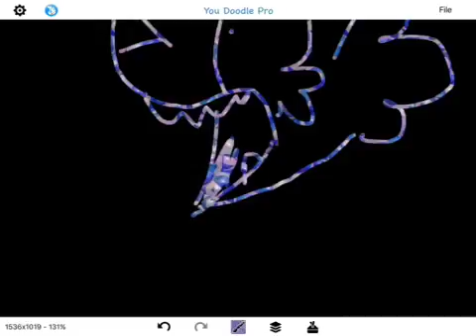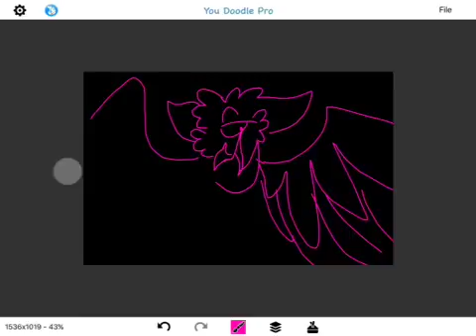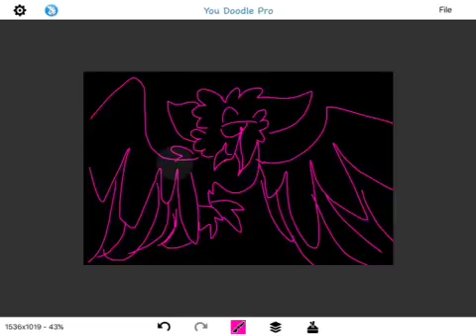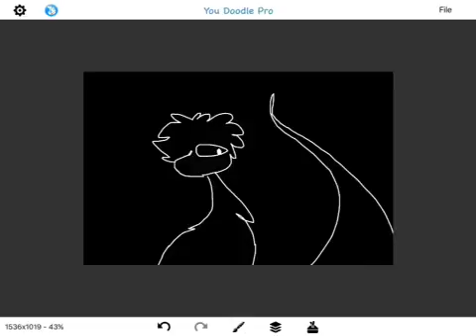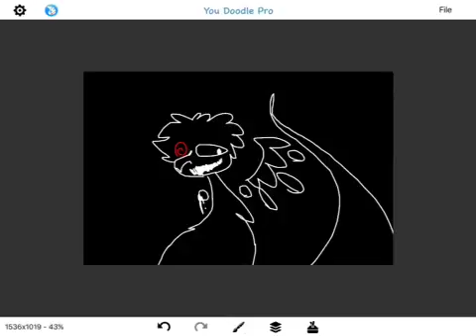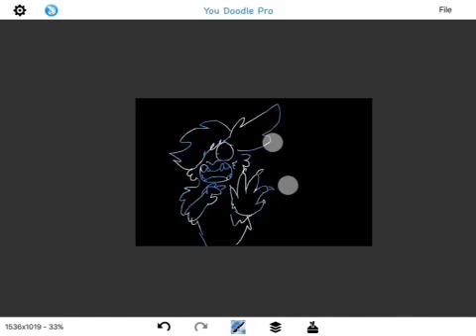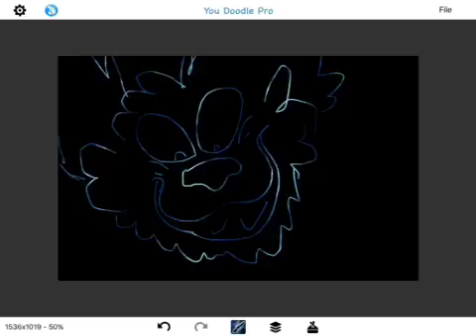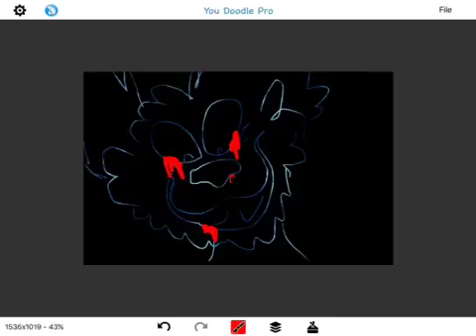Cringy art / voice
I'm a 12 yEAR OLD FEMALE NOW WHATTA YA EXPECT